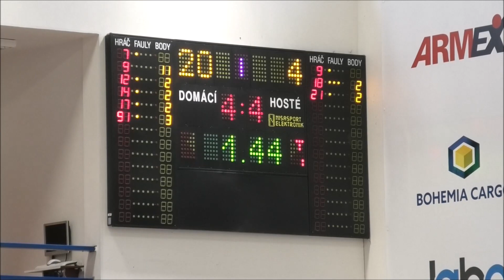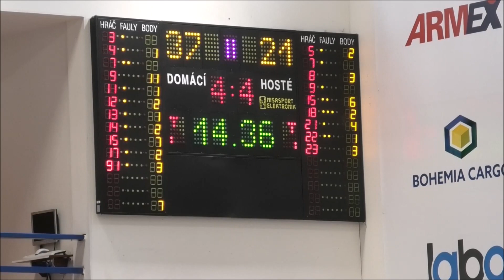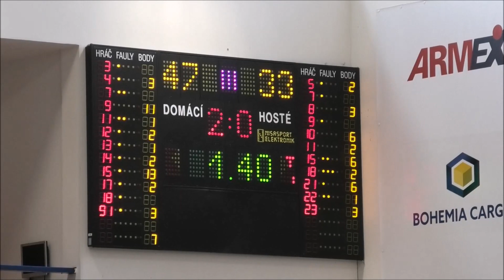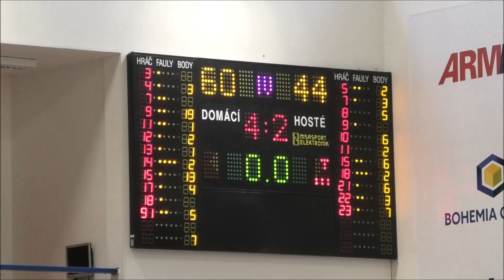Válečníci Děčín U13 kluci / Sluneta Ústí nad Labem (21.12.2019)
Přátelský zápas Válečníků ze dne 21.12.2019 - Válečníci Děčín U13 kluci / Sluneta Ústí nad Labem